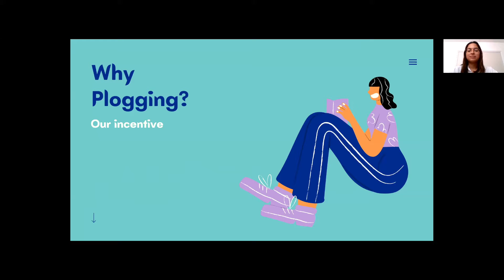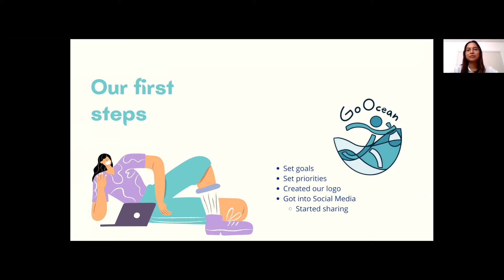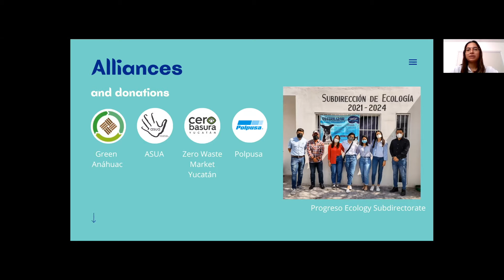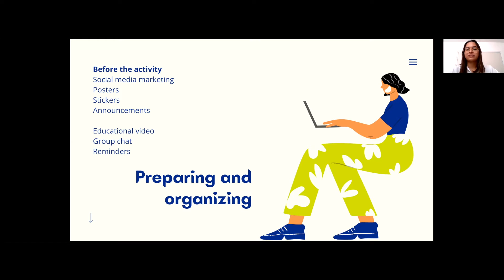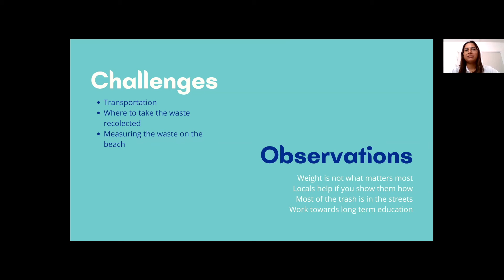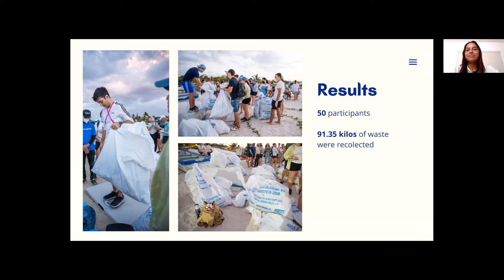Natalia Muralles PGC Finals Part 2